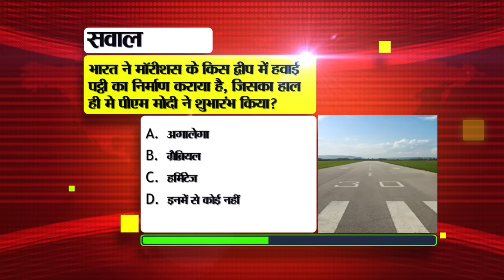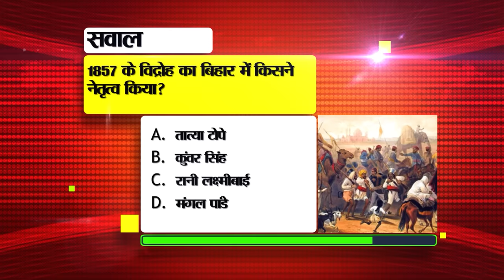Bihar News Live samachar of 15th April 2024.Bihar Vacancy,Weather of Bihar,Bihar Tourist Places.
Bihar News Live of Samachar 15th April 2024.Bihar Vacancy,Weather of Bihar,CM Nitish Kumar, Bihar Tourism,patna, Chaiti Chhath in Bihar

1. SSC has released recruitment for 3712 posts.

2. Teacher training institutes of the state will be strengthened

3. Today in Bihari Pehchan we will talk about Dashrath Manjhi.

4. Bihar ranks third among voters above 85 years of age.

5. You can complain about irregularities at petrol pumps here

6. Record number of people are seeking employment, more than 7 lakh students got registered.

7. Today Chhath will end with offering Arghya to the rising sun.

8. Today in Bihar Tourism we will talk about Shri Krishna Science Center

9. Bihar government will also give good news to Hindi students who are dreaming of becoming doctors.

10. Know about this facility available to small children in Railways

11. Teachers union wrote a letter to CM Nitish regarding this matter.

12. title

13. RJD candidate's campaign vehicle was seized due to this reason

14. Due to western disturbance on the northern hills, there is a visible change in the weather of the state.

15. A liquor businessman arrested with 442 liters of foreign liquor from Saran district.

16. RJD MP Manoj Jha raised questions on BJP's resolution letter.

17. CM Nitish suddenly reached JDU office and gave mantras to the leaders for victory in the election battle.

18. CM Yogi will reach Nawada in Bihar today to address the election meeting.

19. Mukesh Sahni announced the name of his candidate from Jhanjharpur seat.

20. Upendra Kushwaha's statement came out on Pawan Singh contesting elections from Karakat.

21. Mukesh Sahni got a big shock as soon as he joined the Grand Alliance.

22. Today the 30th match of IPL will be held between RRB and SRH.

23. Today's date is recorded in the history of India for many reasons.

24. Complaint related to cyber crime can be reported on Chakshu portal in this way

25. CBSE new session children will get snack break along with lunch break.

26. M disappeared from RJD party called MY

27. JDU leader took a jibe at RJD's manifesto.